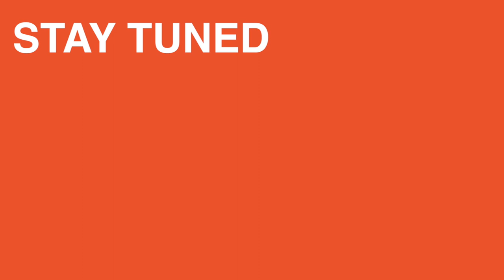French Fridays. Kitchen Philosophy avec Victoria Mikhailova et Dominique Sciamma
FRENCH FRIDAYS. KITCHEN PHILOSOPHY

Victoria Mikhailova accueille Dominique Sciamma Directeur de STRATE École de design